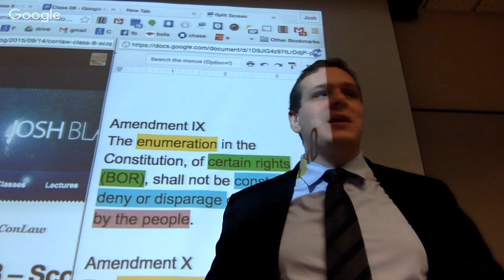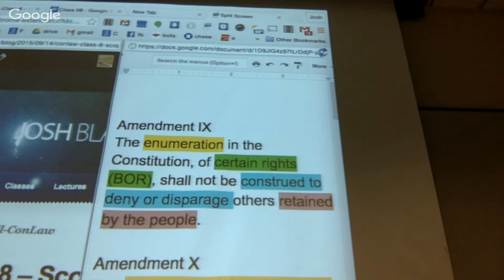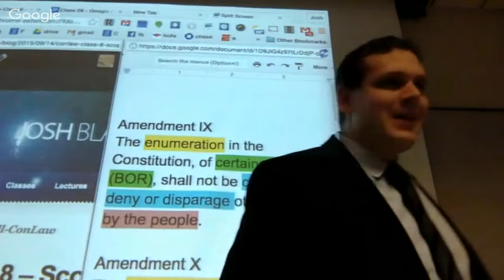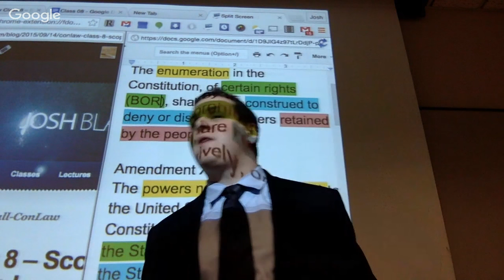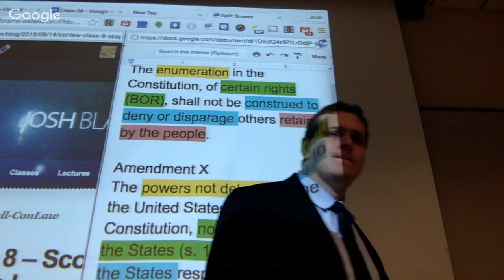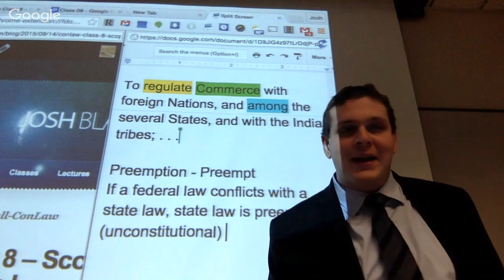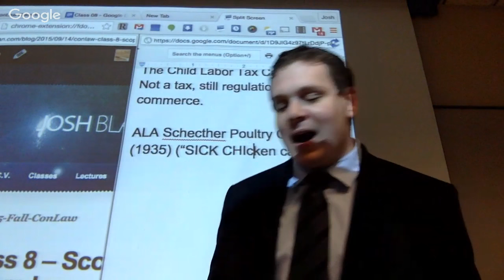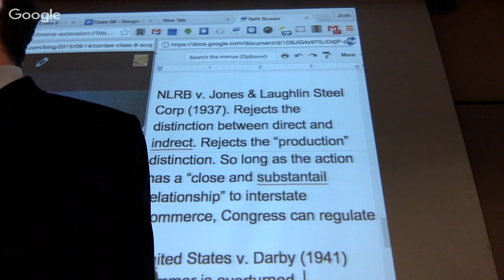ConLaw Class 8 - The Scope of Federal Powers I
Class 9 -
Scope of Federal Powers I
Federalism (577-578).
Federalism Map (578-581).
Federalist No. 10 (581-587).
The Ninth and Tenth Amendment (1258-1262).
Early Disputes over National Power (588-591).
Gibbons v. Ogden (591-597).
History of Commerce and Necessary and Proper (598-605).
United States v. Darby (605-607).